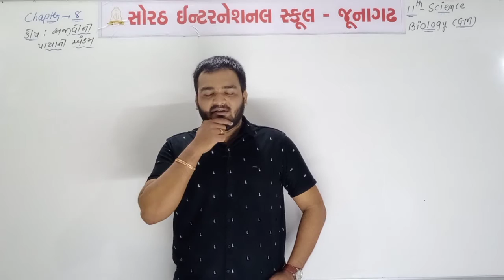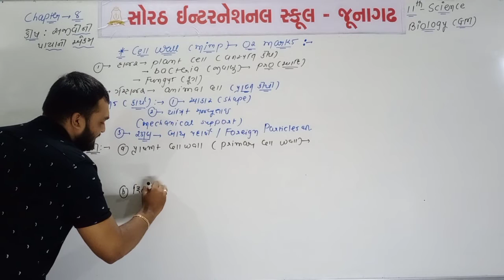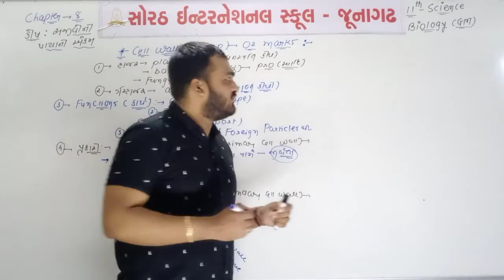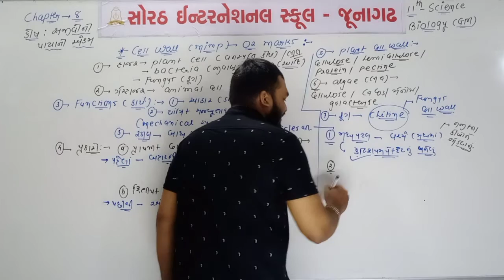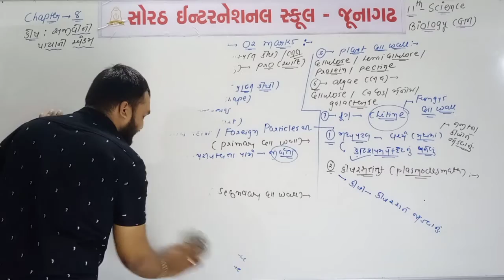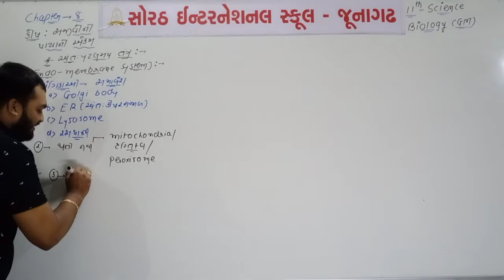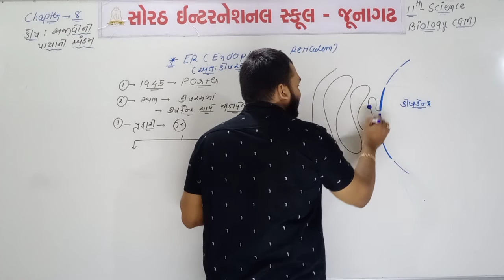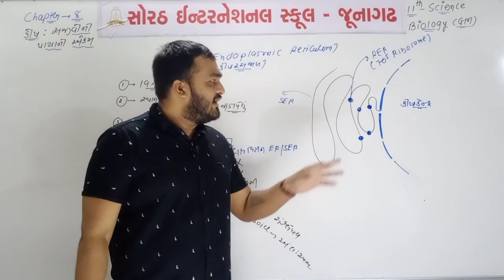11th GM CH-08 કોષ: સજીવોનો પાયાનો એકમ Lec 07 કોષદિવાલ & અંતઃકોષરસજાળ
11th ગુજરાતી માઘ્યમ- CH-08કોષ: સજીવોનો પાયાનો એકમ
Lec 07 કોષદિવાલ & અંતઃકોષરસજાળ

- Biology (NCERT)
By: Utsav Murabiya